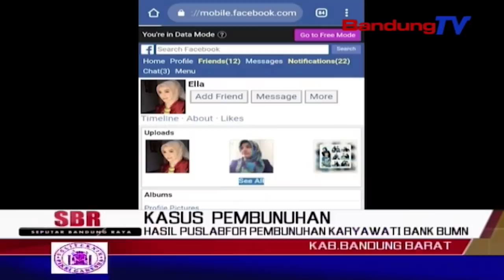Hasil Puslabfor Pembunuhan Karyawati Bank BUMN | SBR | BANDUNGTV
SBR | BANDUNGTV | DINDA RIZKYANA | Penyidik satreskrim polres cimahi,telah menerima hasil laboraturium forensik dari puslabfor mabes polri,di kantor mapolres cimahi, pada rabu malam.dari hasil barang bukti yang diterima,korban pembunuhan ella nurhayati,dipastikan dilakukan oleh orang terdekat korban.